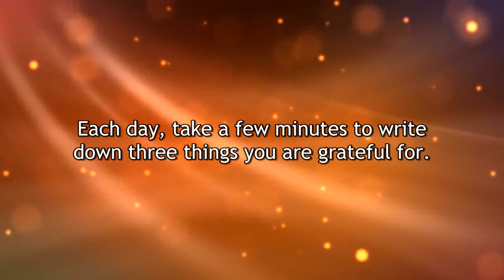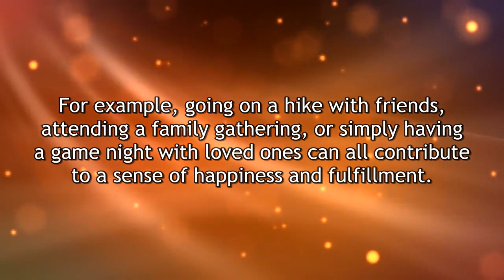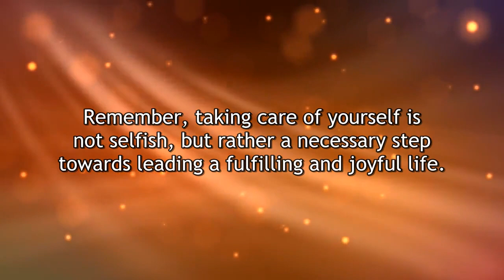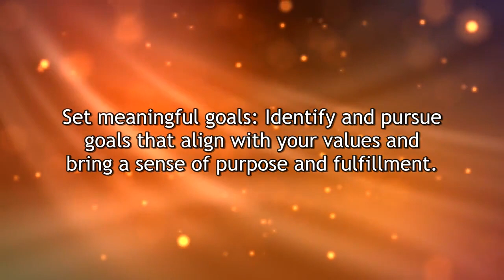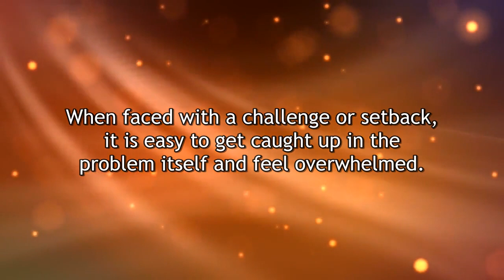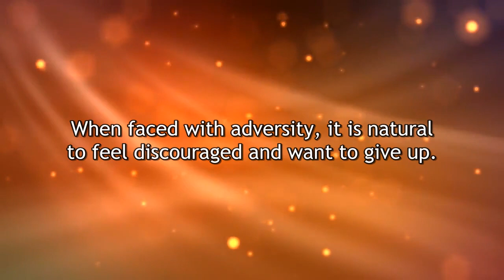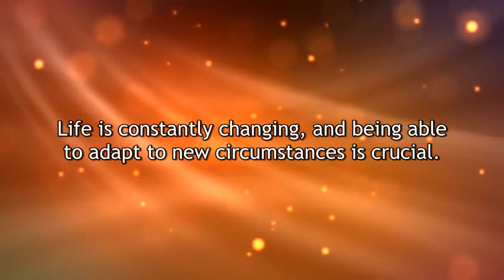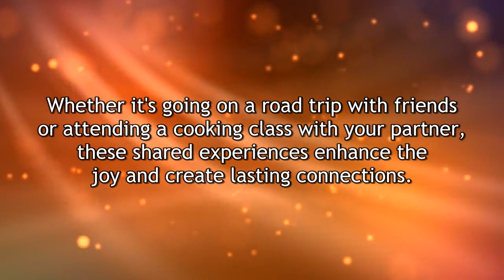The Science of Happiness by Stefan Klein | Book Summary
In this enlightening YouTube video, discover the top 10 lessons from the groundbreaking book "The Science of Happiness" by Stefan Klein. Dive into the fascinating world of positive psychology as the video explores key insights and practical tips for cultivating happiness in your life. From understanding the power of gratitude to the importance of social connections, this summary will provide you with valuable takeaways to enhance your well-being and lead a more fulfilling life. Don't miss out on this insightful guide to unlocking the secrets of happiness!

Timestamps:
00:16 - 1. Cultivate gratitude
02:17 - 2. Foster social connections
05:07 - 3. Prioritize self-care
07:24 - 4. Practice mindfulness
09:33 - 5. Set meaningful goals
11:34 - 6. Embrace optimism
13:26 - 7. Practice acts of kindness
15:31 - 8. Find meaning in adversity
17:42 - 9. Cultivate resilience
20:06 - 10. Seek experiences over possessions